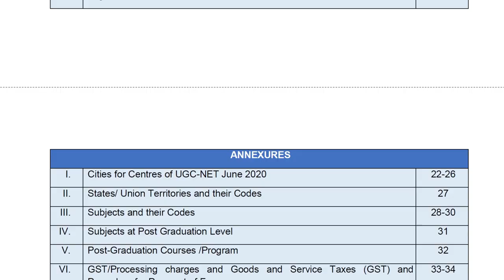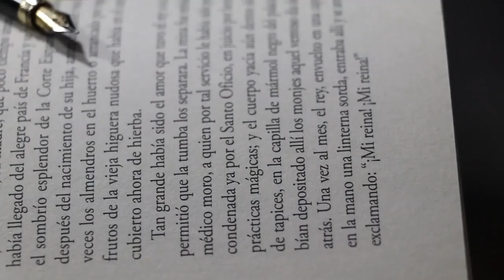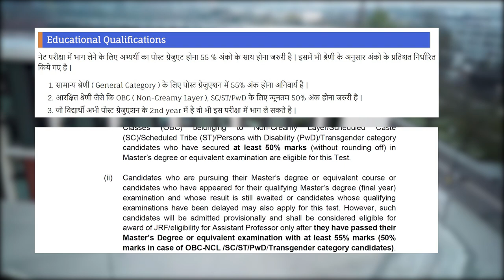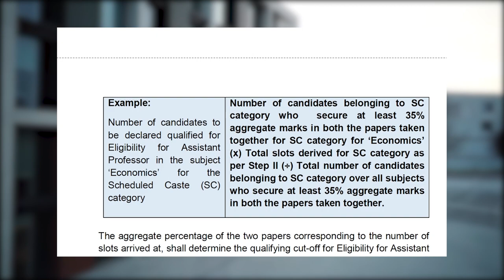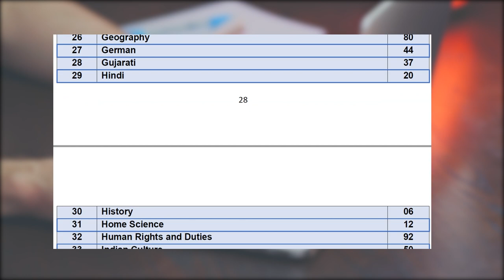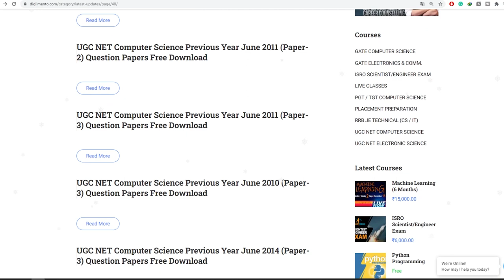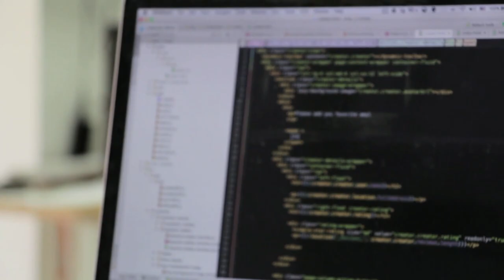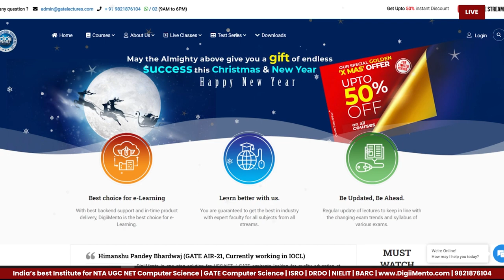How to Prepare for NTA NET Computer Science